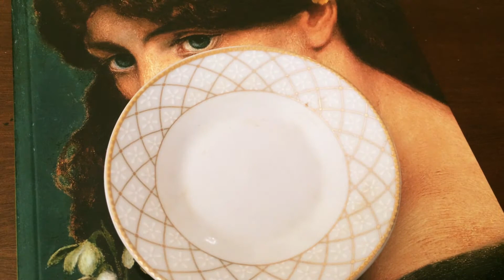iCoffee: Season 1, "Nespresso vs. Starbucks" Teaser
iCoffe is a series of short films about coffee's transformational power.

The shorts are filmed on an iphone using only available light and no external sound capturing device. This non-intrusive recording allows an intimate exploration of the drinking process and an ease of improvisation.

The inaugural season, "Nespresso vs. Starbucks" , focuses on different experiences of women drinking Nespresso and Starbucks brands.

Starbucks episodes are covert observations of the process of drinking: Nespresso episodes are staged improvisations on the effects of consumption.

Copyright : Rough Road Ventures/ a Von Kochar Series 2015